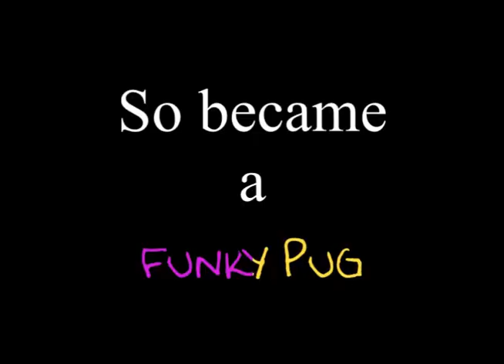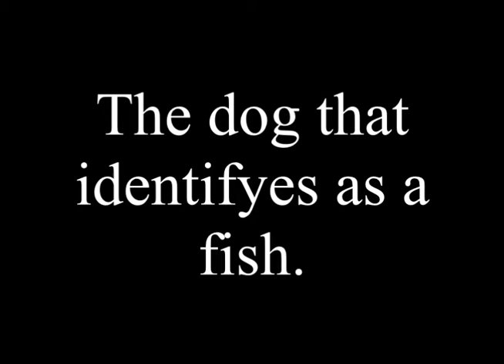Massive video mashup and you will regret watching this!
If you are still watching bleach your memory!